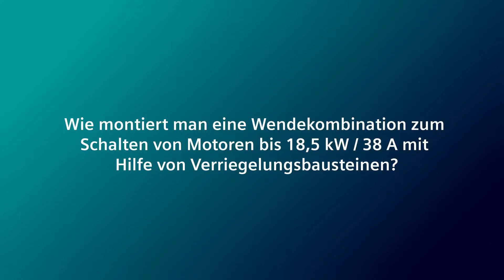Wie montiert man eine Wendekombination mit Hilfe von Verriegelungsbausteinen?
Wendekombination zum Schalten von Motoren bis 18,5 kW / 38 A

Finden Sie mehr interessante Videos auf Youtube unter SiriusExplained oder besuchen Sie unsere SIRIUS Homepage